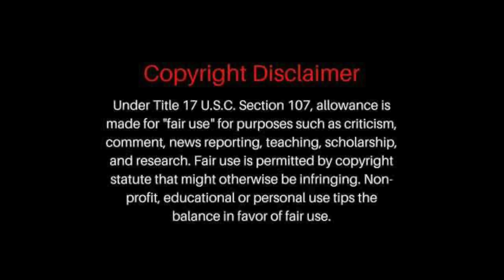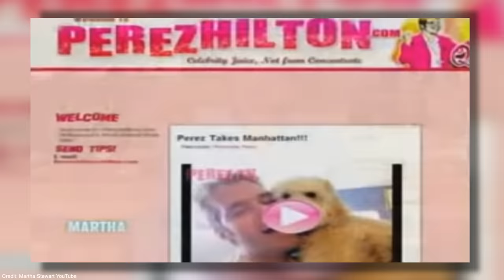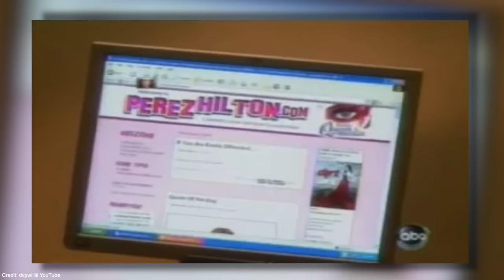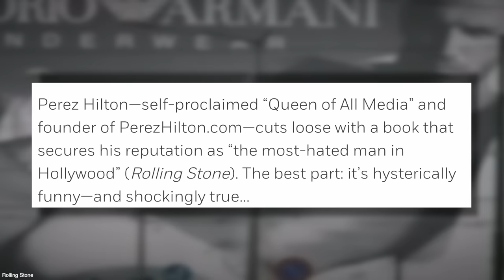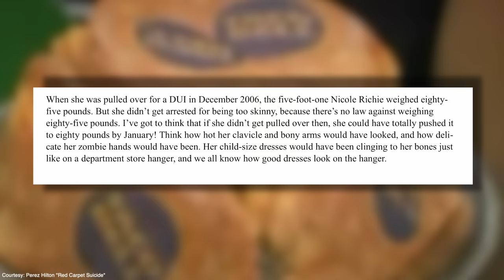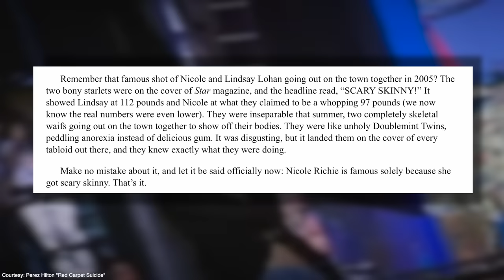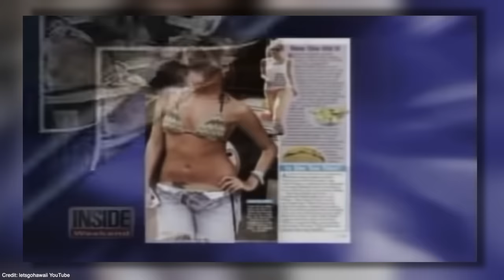The 'DOWNFALL' of Perez Hilton: His Era of ‘Toxic’ Celebrity Gossip (finale)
Welcome to the conclusion of the Perez Hilton Series. In Part I, we saw a more humanized side of Perez as we delved into his childhood, upbringing, and early parts of his career. In Part II, we will explore the 'peak' of his career and the era of 'toxic trash media' as he pioneered internet celebrity news.

"It's NOT Tea. It's Information" - BE